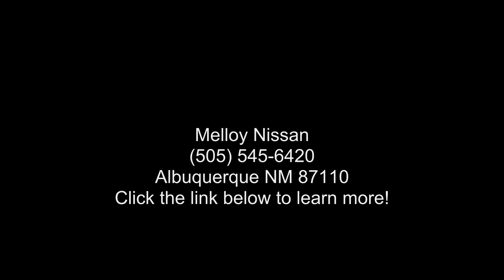2018 Ford F-150 XLT - Melloy Nissan - Albuquerque, NM 871...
Used 2018 Ford F-150 XLT, white gold exterior, medium light camel interior, 2.7 l, 6-speed automatic w/od, 4wd, 42,774 miles, Stock P15315, VIN: 1FTEW1EP1JKD09093,